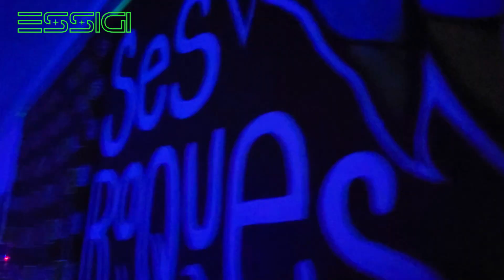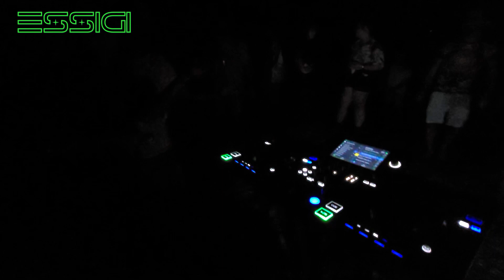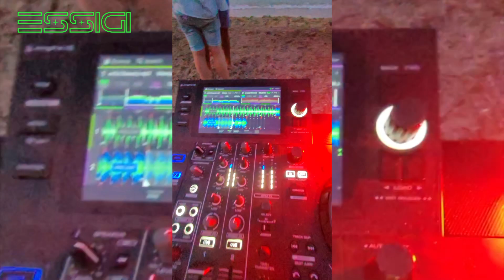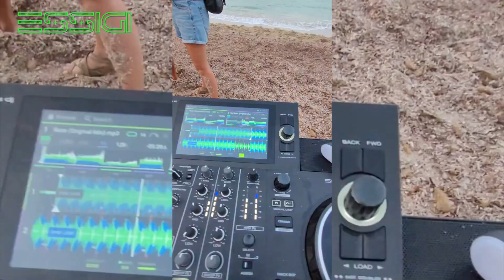Chronicles of Formentera 2023: A Summer to Remember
FORMENTERA for the Clubber:

Step into the electrifying realm of Formentera Island with my latest vlog on YouTube. Join me on an adrenaline-fueled journey packed with MagicMoments as we dive into the sea's enchanting hues. Feel the pulse of the NightlifeMagic at Formentera's hottest nightclubs, where the music ignites the dance floor. Join the party and capture MorningMagic with friends on the beach as we soak up the sun's early rays. From dusk till dawn, this vlog captures the vivacious spirit of Formentera that every clubber craves. 🕺🎉🌅

FORMENTERA for the Chiller:

Indulge in the serene beauty of Formentera Island through my latest YouTube vlog. Join me on a soothing journey enriched with MagicMoments as we lose ourselves in the calming colors of the sea. Experience the tranquility of NightfallMagic as Formentera's nightclubs set a serene ambiance. Revel in MorningBliss as friends share peaceful moments on the beach. From tranquil dawns to serene sunsets, this vlog encapsulates the serene soul of Formentera that every chiller desires. 🌊🌴🌄

FORMENTERA for the Traveler:

Embark on a captivating exploration of Formentera Island in my latest YouTube vlog. Join me on a journey brimming with MagicMoments as we uncover the sea's kaleidoscope of colors. Immerse in the allure of NightWonders at Formentera's vibrant nightclubs, where culture and music collide. Partake in MorningAdventures with friends on pristine beaches, embracing the island's raw beauty. From dusk till dawn, this vlog encapsulates the wanderlust essence of Formentera that every traveler seeks. 🌍✈️🌅

I would be very grateful if you suddenly feel like expressing appreciation for my content and could assist in acquiring some of the necessary equipment from this list to further develop this channel.

Once again, thank you for being such fantastic friends and supporters. Your love and friendship have brought immense joy into my life, and I look forward to creating many more memories together.

Wishing you all the best, and I hope to see you soon!

With love,
Stanislav Popov.

Still sharing the Best Moments of Life on IBIZA & FORMENTERA Islands.
We will be extremely happy and grateful for your support!

3. Press the "THANKS" button. We will be very grateful to you!
4. Send SUPERTHANKS during our livestreams